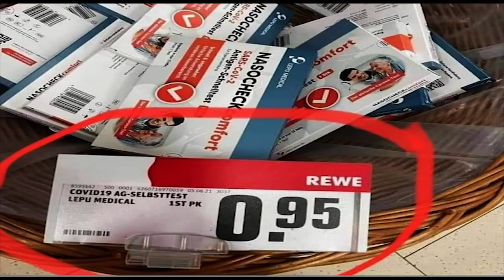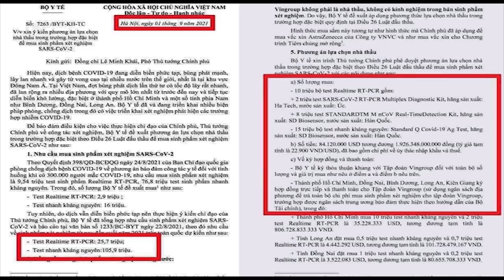Bị ăn chặn – Thủ tướng Chính „Tá hỏa“ với chi phí phòng chống Covid